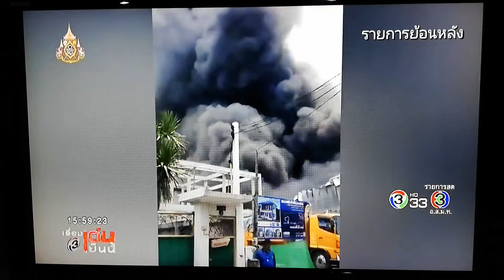เพลิงไหม้โรงงานไม้กวาดในซอยโชคชัย 4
ขอบคุณรายการเรื่องเด่นเย็นนี้และไทยทีวีสีช่อง 3 นะคะขออนุญาตแชร์ค่ะ